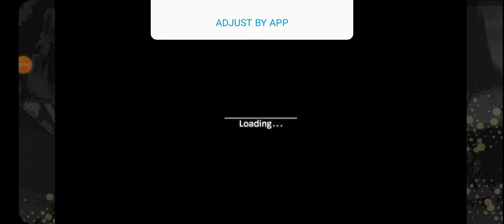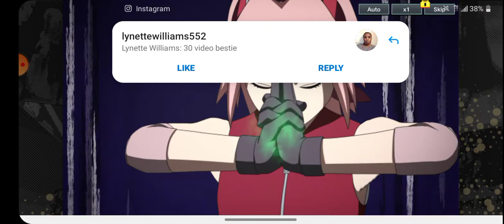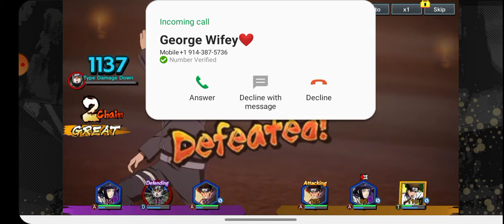naruto x boruto:gameplay of ninja tribe's part 5🔥